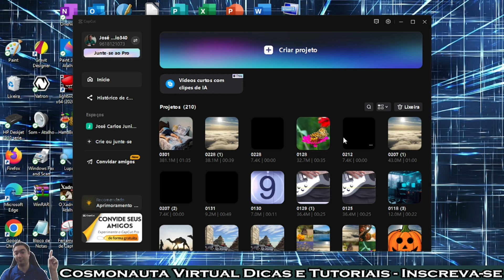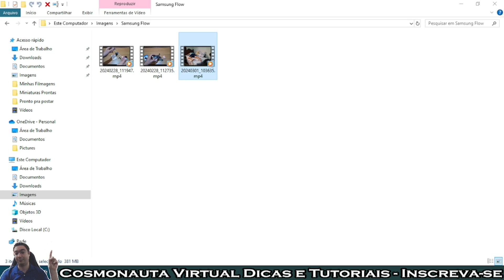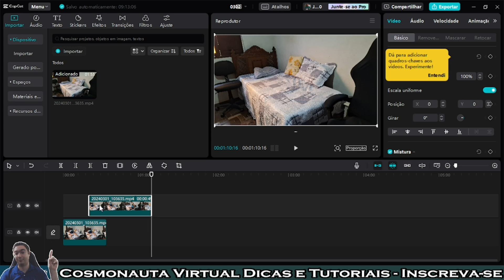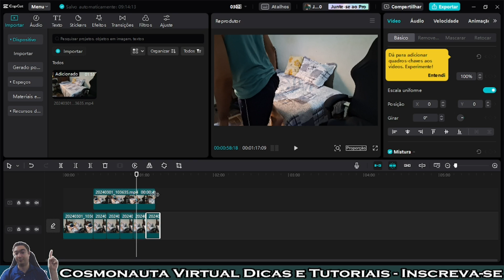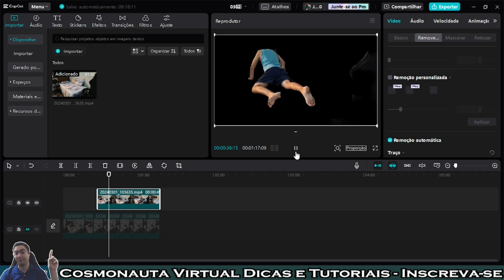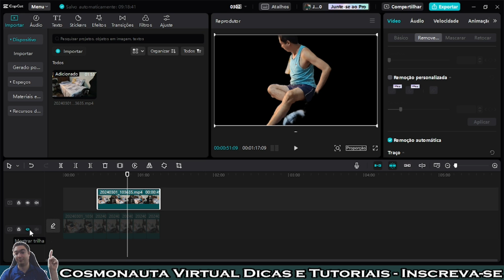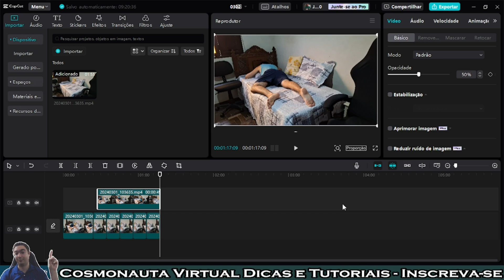Como Fazer o Efeito de Alma Saindo do Corpo no Capcut PC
Nesta videoaula de edição de vídeo com o Capcut PC, mostro passo a passo como fazer o efeito de alma saindo do corpo.
Gravei um vídeo onde apareço deitado e fico estático, depois me levantei bem devagar e sentei na cama. Através desse vídeo, faremos o efeito de fantasma no Capcut.